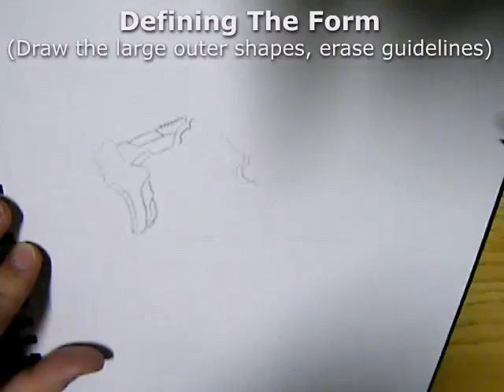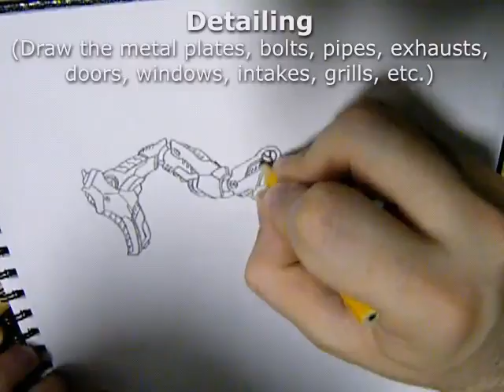Mech Robotic Leg Drawing Tutorial How To Draw Sci Fi Step By Step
★ WHAT I USE TO MAKE VIDEOS AND ANIMATIONS ★
- CPU: Intel Core i7-4790k @ 4ghz
- Video Card: AMD R9 290 4GB
- Memory: 16 GB of Corsair Vengeance Pro @ 2400mhz

This tutorial shows how I draw robotic/futuristic legs, arms, robots, vehicles, and so on for.  This technique works well for side views of anything with joints, so it doesn't only apply to robot legs.  I tend to draw these things as concepts or just to get ideas for 3D models I'll make later (usually for games).

Remember to start off by drawing all the joints first.  Draw LIGHTLY so you can easily erase parts that you're not happy with.  Once you have your proportions right, start drawing the major parts then keep refining them until you have a detailed drawing.  For details you can add pipes, grills, metal plates, bolts, guns, lights, doors, windows, wings, jets, etc.

I didn't go into perspective in this video.  I'm also not showing how to emphasize certain parts of a drawing.  You can do that later on in Photoshop using color variation, line variation, sharp or blurry parts, light and dark parts, etc.  That's more related to digital painting or drawing an entire scene, not just one object.

Later on, if people are interested, I can make a tutorial for drawing spaceships with proper perspective so they look more 3D.  Also, I could make one on drawing and shading more organic shapes like various creatures, monsters, dinosaurs, etc.